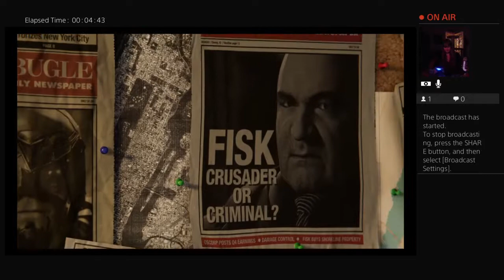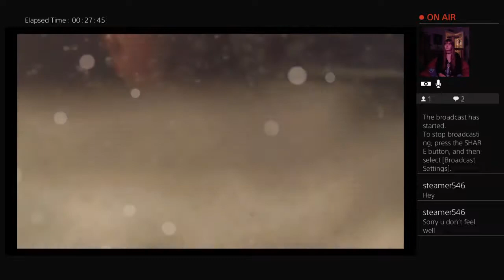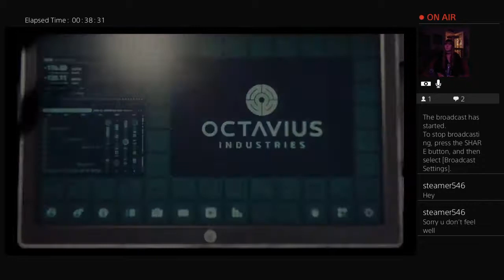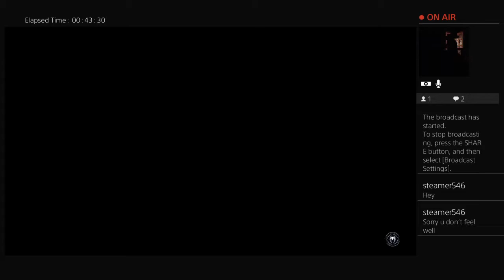Spider-Man - #1, Not much voice from me, but i do my best XD Zero Deaths so far XD